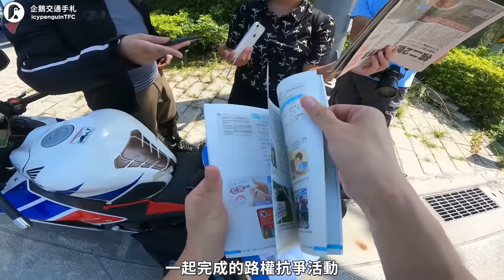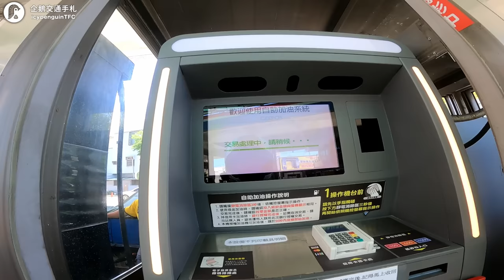CBR300R牽車五周年，乘載夢想的翅膀，75000公里飛翔過後的車主告白｜企鵝交通手札【公路飆遊企】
2017年的8月，買下了這台CBR300R
沒想到就這麼騎了5年
好多人都在問我什麼時候要換車，遲遲不換的理由是？

Another Story Ends - Sky Toes
A Quiet Place - Giulio Fazio
By Your Side - Justin Lee
Courage - Roo Walker
French Kiss - Albert Behar
It Starts With Teamwork - Sky Toes
Keep Going - RA
Lament - Arend
Magic Games - Hartzmann
Movie - Aylex
Starlight Guides Me - Jonny Easton
The New Us - Sky Toes